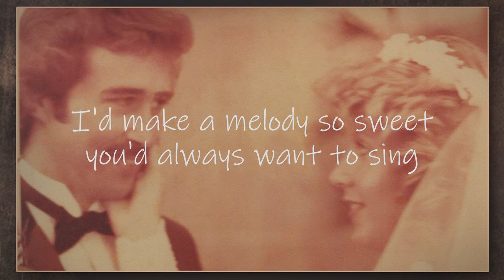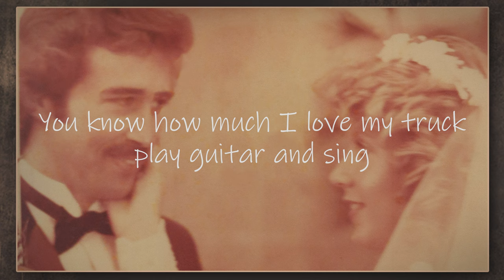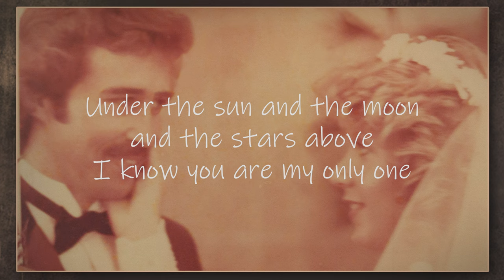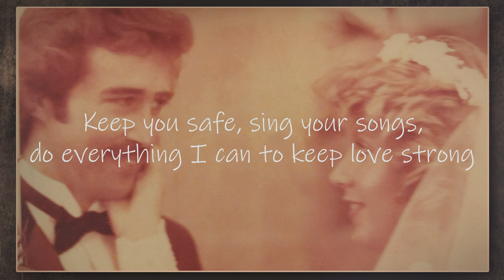Just One Song - John Lawrence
Just One Song by John Lawrence came from the deep love I have for my wife, and the appreciation and thankfulness to share so many special moments together with her.  I didn’t write Just One Song to be a wedding or anniversary song, but we’ve received so many comments that it would be a beautiful and meaningful song for those special occasions.

      I love songwriting, and I started writing songs as a teenager.  I have learned that the ideas, inspiration, motivation and dedication to writing songs comes from anywhere and everywhere.  Just One Song began from the idea that “If I could write only one song that would make it on the radio, I would write about the one person I love the most, my wife.”

   Just like a lot of things in life, “persistence pays off”, and I’m glad I didn’t give up on writing this song.  I finished writing this song six months after I started it.  I was in the studio one day and asked my engineer, James, whatever happened to that beginning line I wrote – “If I could write just one song”?  My buddy James said “Wow, I don’t know”.  He researched it and found one or two beginning lines and a very basic start to the melody and feel of the song.  Just like the iconic line from The Gambler, by Kenny Rogers – “You gotta’ know when to hold ‘em”.   I had a strong feeling there was a reason why we dug up the beginning lines to this love song.  I decided right then and there that this song needed to be finished.  I  especially wanted to take it to completion because it was for my wife.

I’ve heard it said, “songwriting is 10% inspiration and 90% perspiration.  Well, I don’t think I perspired while writing it, but I did persist, and made sure every word was true and meaningful for my wife and I.  A songwriting rule I always love to validate is, six months to a year after writing a song, I love to listen to it again and feel very confident saying, “I wouldn’t change a word.”  I sincerely hope you, your loved ones and friends enjoy Just One Song, and hopefully it touches your heart in a special way.

Just One Song Lyrics by John Lawrence
If I could write just one song to play on the radio
I'd write a song for your my love, straight from my heart and soul
I'd make a melody so sweet, you'd always want to sing
And write the words that let you know how much you mean to me
I wanna' wake up each day with you, sipping coffee in the morning by the lake with you
Kiss your lips, see you smile, whatever life brings be by your side
I wanna' make all your dreams come true
Go places where your heart always wanted to
Keep you safe, sing your songs, do everything I can to keep love strong
We'll always be together till the end of time
You know how much I love my truck, play guitar and sing
Without you by my side each day, they wouldn't mean a thing
Under the sun and the moon and the stars above
I know you are my only one
I wanna' watch our children grow up with you
Maybe someday have grandchildren I can spoil with you
Hold you close, when the day is done, love each other like we've just begun